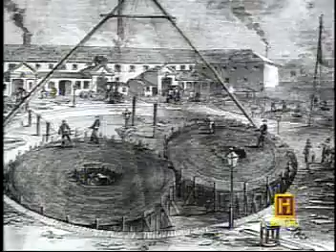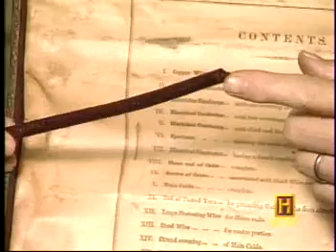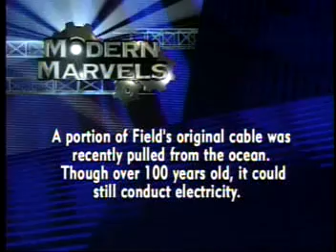Transatlantic Cable [Modern Marvels] s1e6 7-3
History Channel Modern Marvels series season 1 episode 6 part 3 of 7.
Cyrus West Field pursues his vision of an instant, reliable transcontinental mode of communication in the mid-1800s.